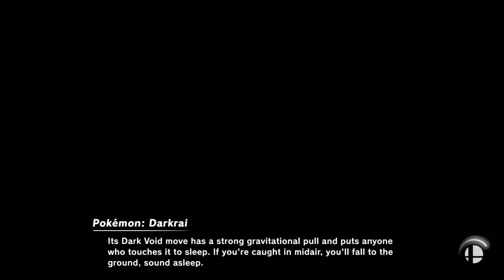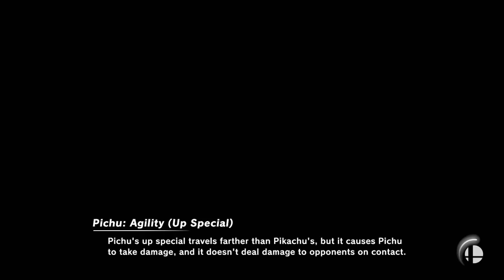FT10 Adam G vs Adam B